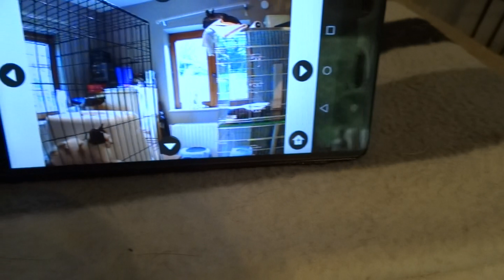Pièce de quarantaine/bureau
Installation d'une caméra de surveillance mobile dans la piece des "sauvageons" ;-)
03/10/17